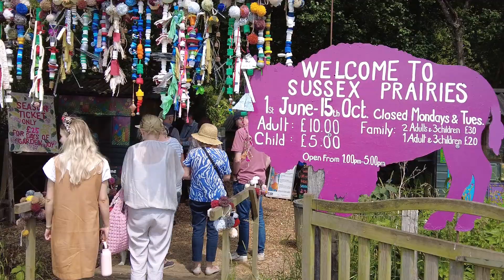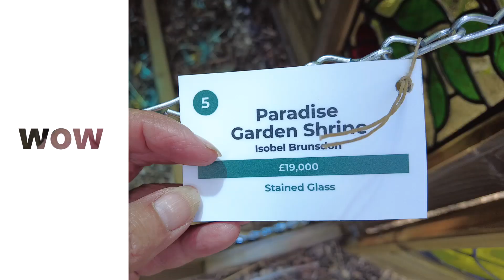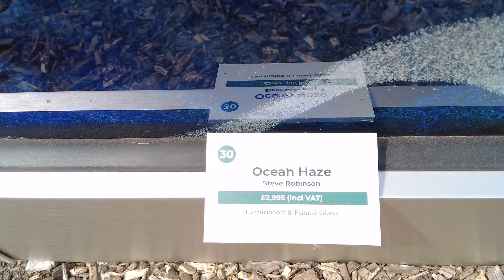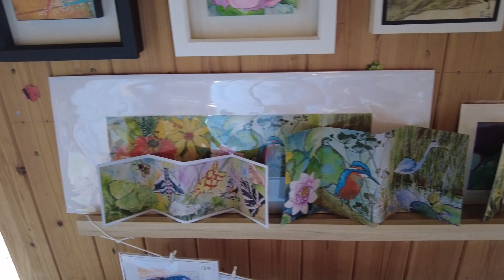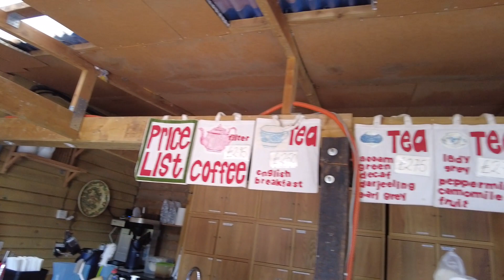We went to The Prairie Gardens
The Prairie Garden an 8 acre naturally styled garden in Sussex and a lovely place to visit. It was a beautiful day today we decided to take a trip to have a look. It is only open on certain afternoons.
There was an Art Exhibition on and some stunning glass and wooden sculptures on display and the gardens have started to flourish.
I would say, however, it is more colourful though in the months of July and August.
I hope you will enjoy coming along with us.